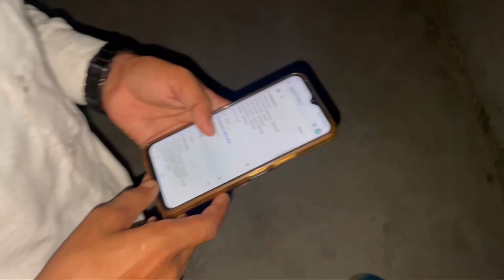Network marketing/दोस्तों के साथ ये क्याँ हुआ🤔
hit likes.

a day in the life of a network marketer,